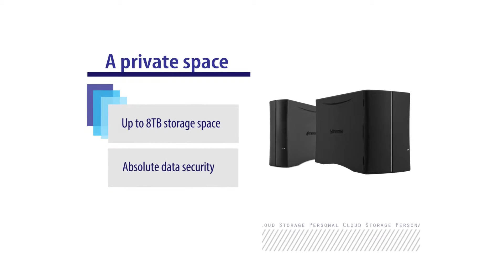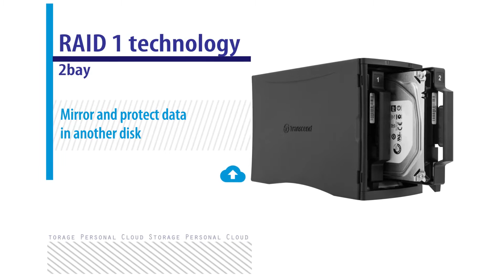Transcend StoreJet Cloud Mobile access to your personal cloud